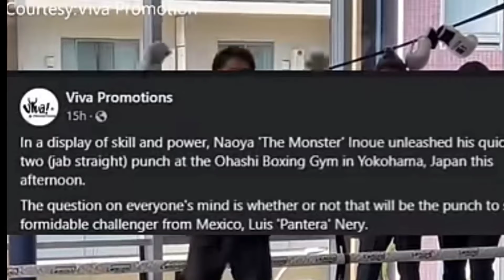CASIMERO SA PINAKITA NYA MADAMI NANAMAN ANG TITIRA, INOUE MAY PANG TAPOS KAY NERY PINASILIP